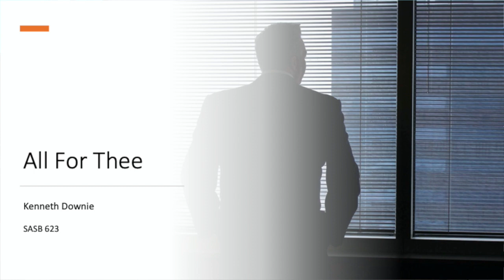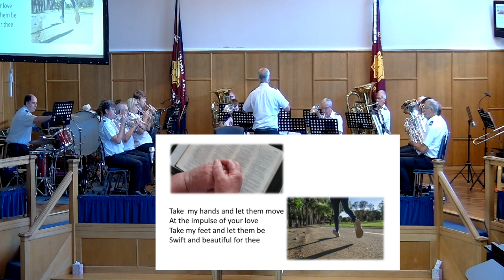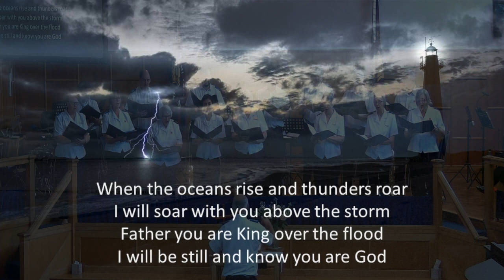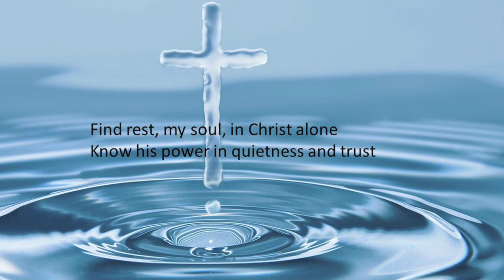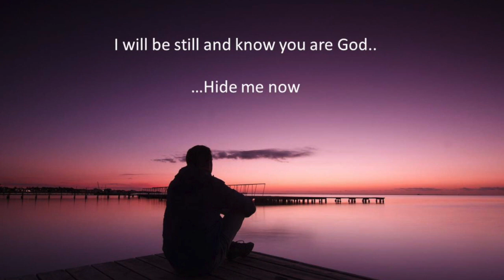Sunday Worship - 20th August 2023 | Gloucester Salvation Army